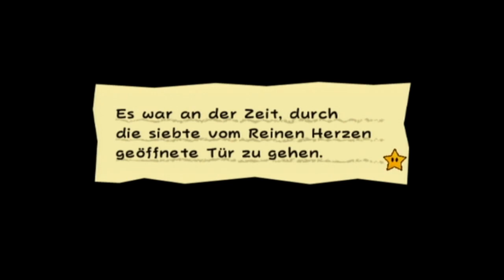SUPER PAPER MARIO 📰 #40 | Kapitel 7-1: Piccolo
Let's Play Super Paper Mario [German] | Kapitel 7-1: Piccolo

Let's Play Super Paper Mario Part 40

Wir erledigen das Sidequest um Secret-Pixl ""Piccolo"" und gehen zurück in die Hölle. Königin Mortimi möchte nämlich, dass Liebidi zu ihrem Vater nach Obendroben geht - Und das mit uns als Beschützer. Da dort das letzte Reine Herz wartet, machen wir uns gemeinsam mit der Göre auf den Weg ins Paradies.